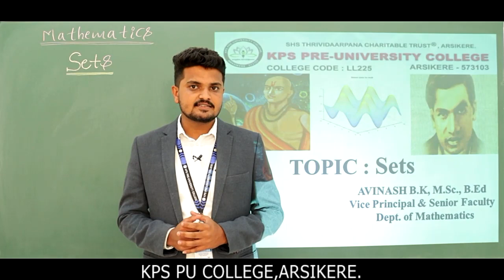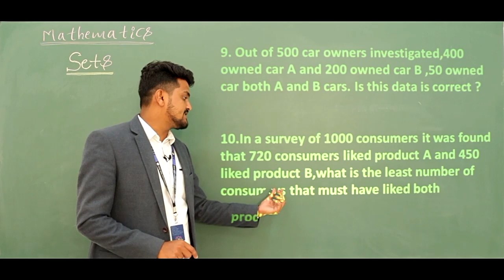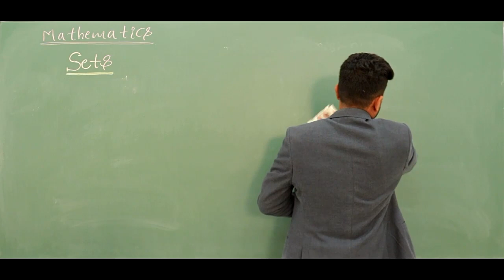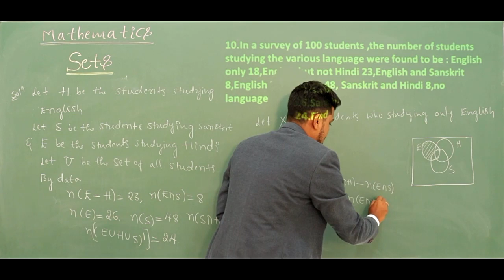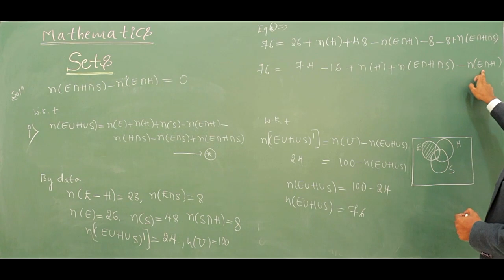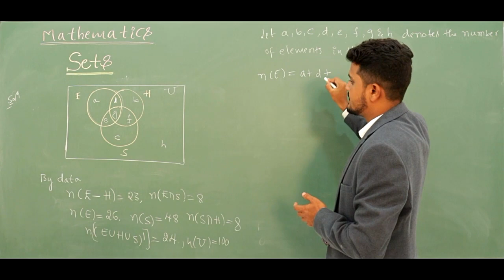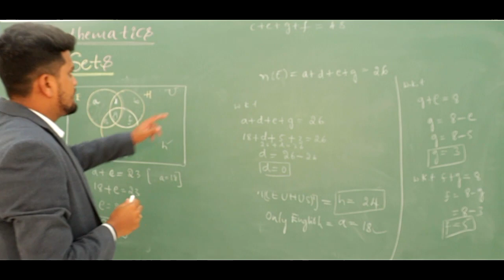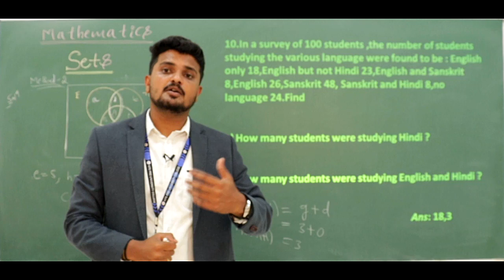PU - 01 ,SETS - 2.0/MATHEMATICS BY ABK SIR (PRACTICAL PROBLEMS ON UNION AND INTERSECTION)